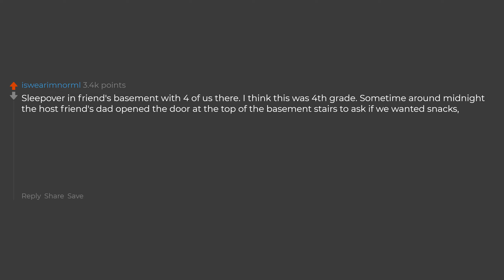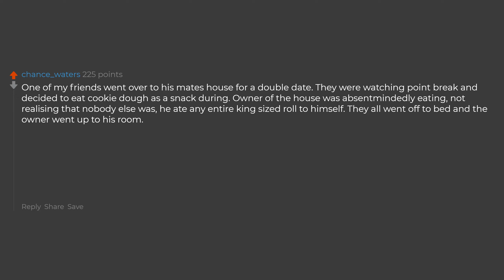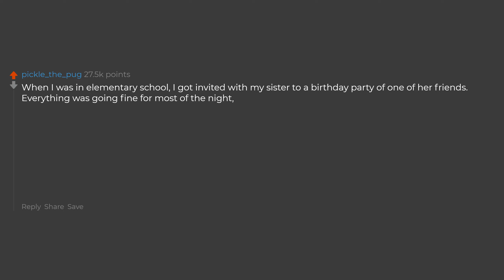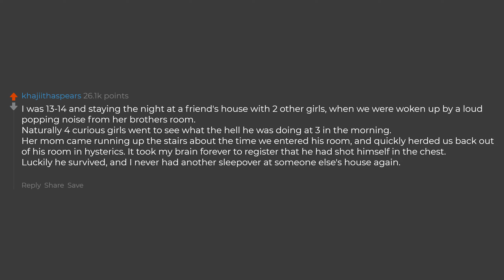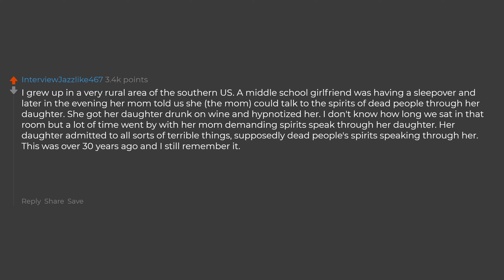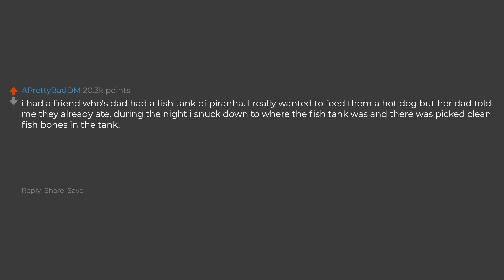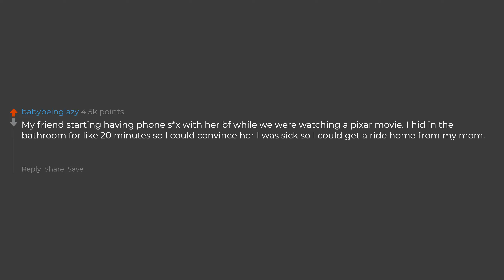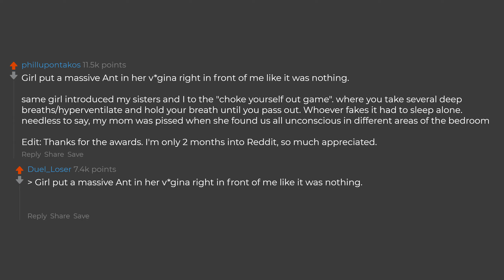What's The Most Messed Up Thing You've Seen At A Sleepover?